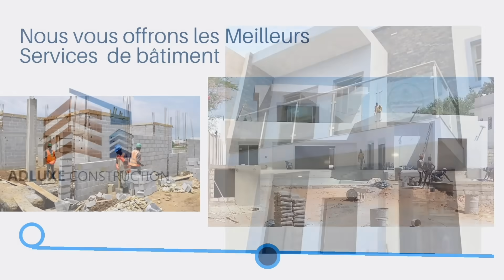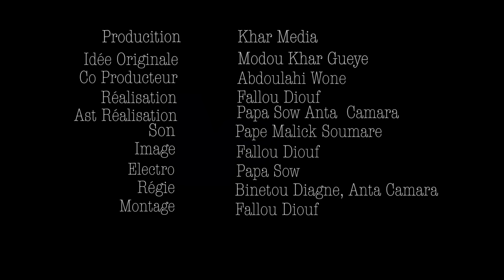Série - Diamalé- Saison 1 - Episode 4